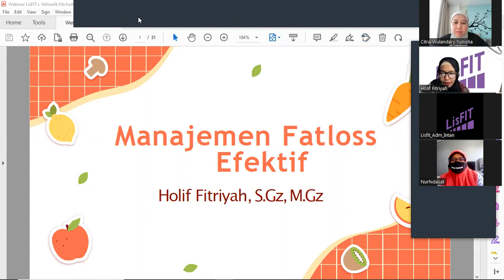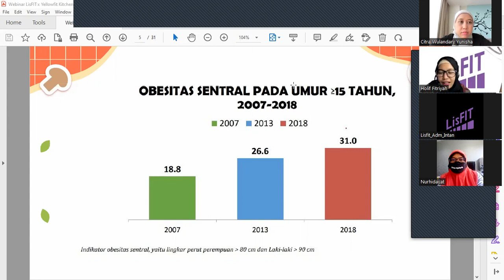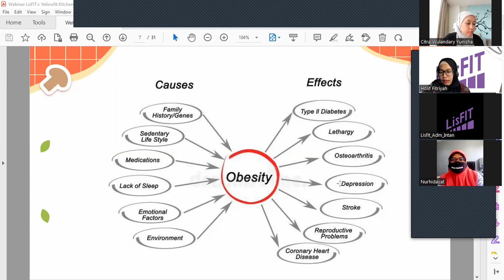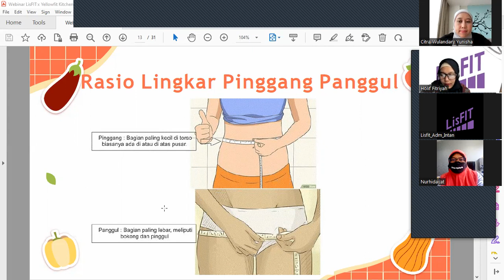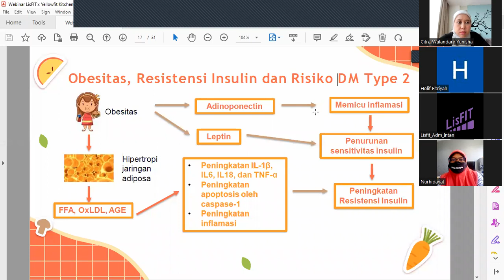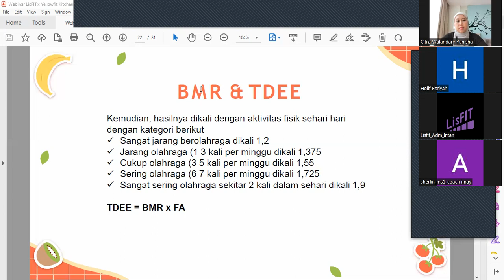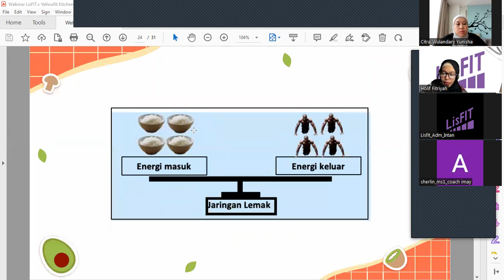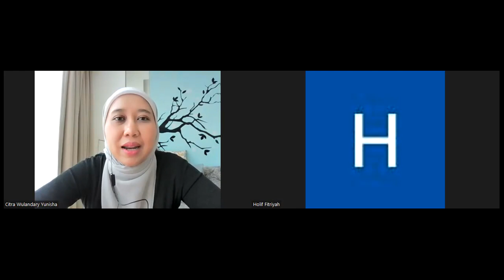Management Tepat Turun Berat Badan Tanpa Perlu Menahan Lapar